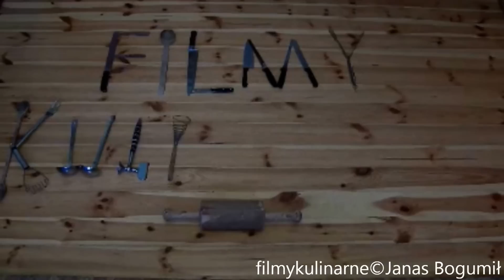Karczek duszony dużo smacznego sosu domowego